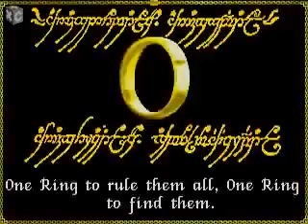LotR The Fellowship of the Ring @ xtcabandonware.com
Download this RPG at .

Download at .

I suck during game play. Download at .